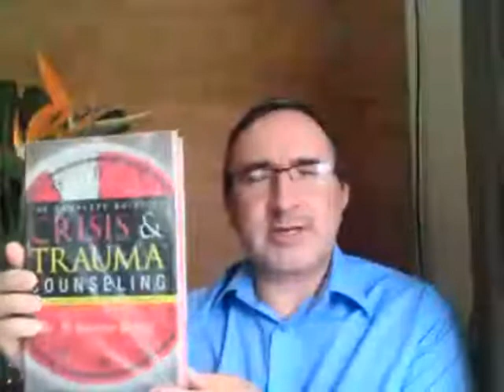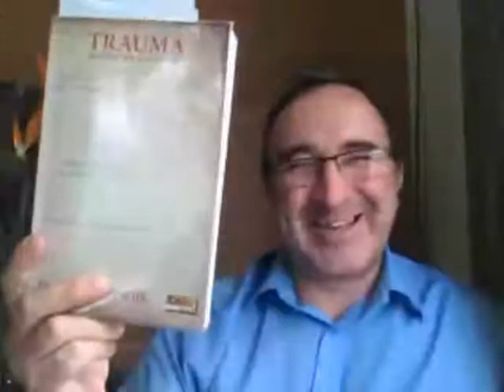Ds. Wimpi Burger: "Trauma, Geweldsmisdaad".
Ds. Wimpi Burger gesels oor "Trauma, Geweldsmisdaad".